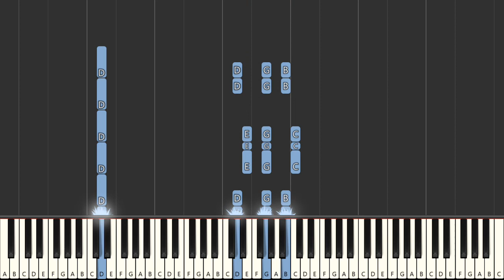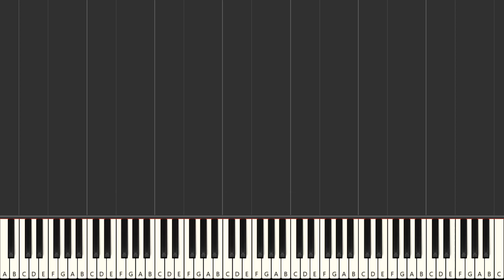Makin' It - David Naughton - Piano Tutorial